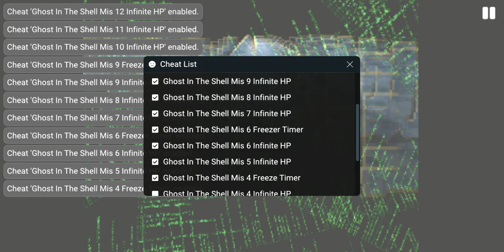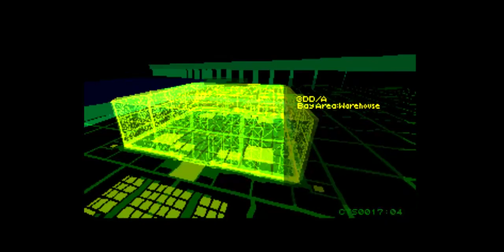Ghost in the Shell Gameplay Walkthrough PS1